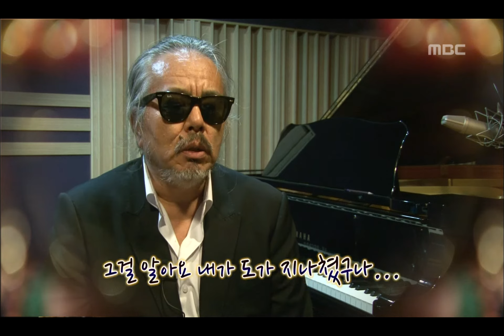Come To Play, Floor Concert, Deulgukhwa(1) #12, 방바닥 콘서트, 들국화(1) 20120924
방송시간  (월) 오후 11:15~

미스터리 3/ 대마초 사건, 아내.가족의 힘으로 극복